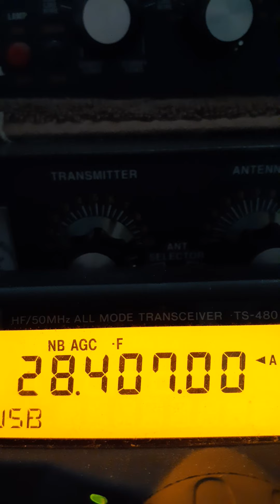TI5KMK on 10 Meters as Heard in Southern California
TI5KMK Miguel in Costa Rica on 10 meters 28.407 UTC 23:00 April 2, 2021. Nice signal into southern California.